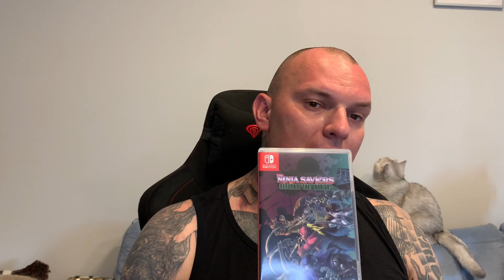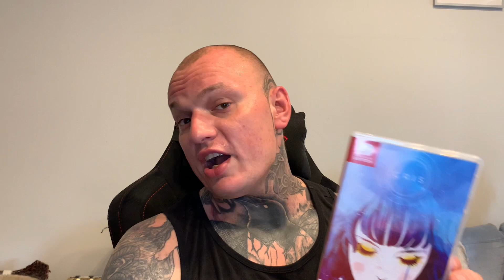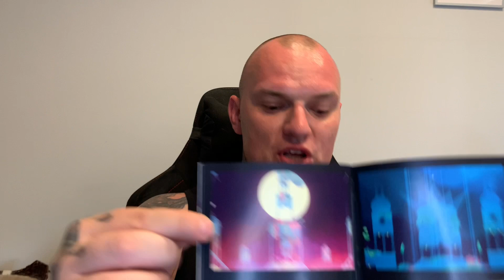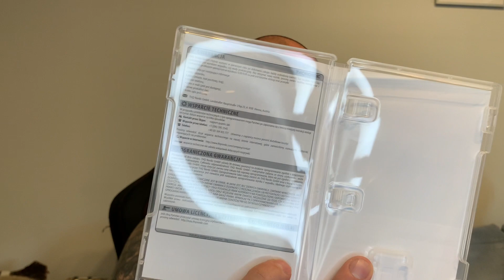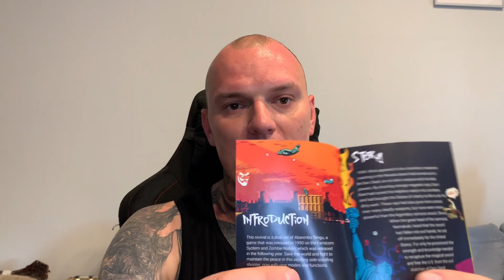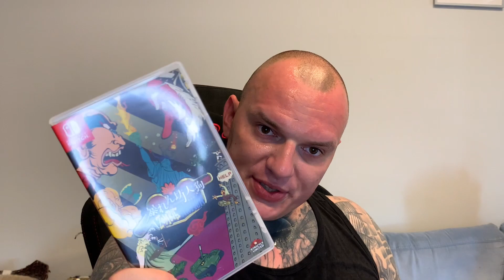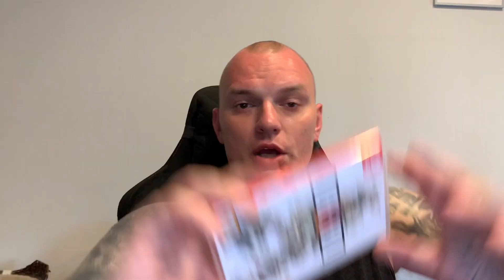NOWE GRY NA NINTENDO SWITCH W KOLEKCJI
Patronite

Intro zostało zrobione przez Pracownię Montażu Filmowego
Bardzo polecam tego gościa!
Jego insta @pracownia_montazu_filmowego